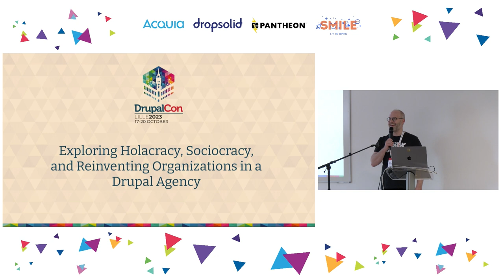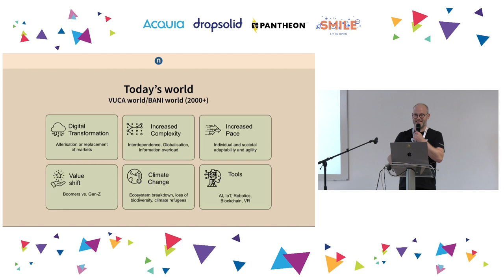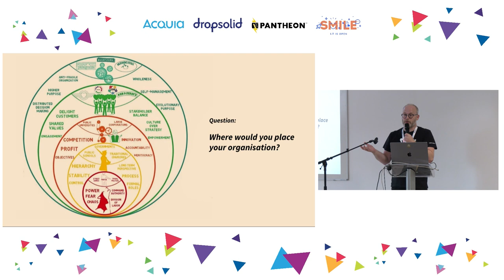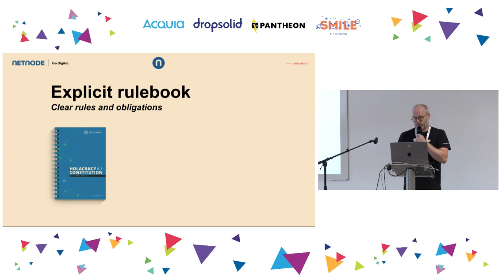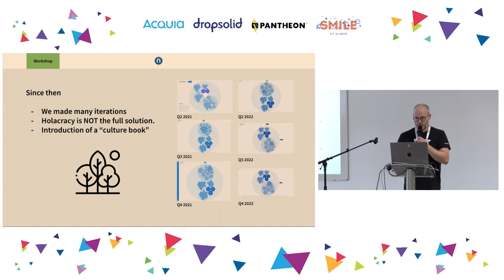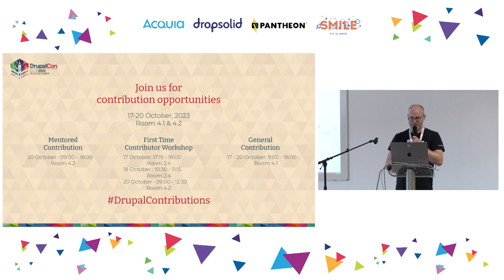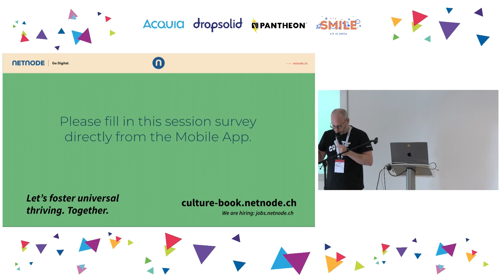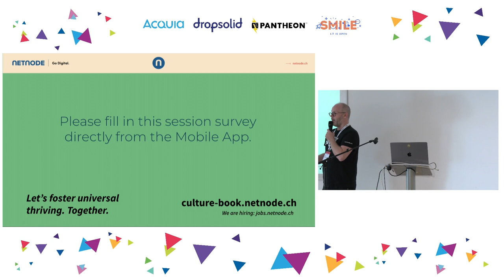AGENCY & BUSINESS -Exploring Holacracy, Sociocracy, and Reinventing Organizations in a Drupal Agency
We at NETNODE, a small swiss Drupal agency have successfully adopted and blended principles from Holacracy, Sociocracy, and Reinventing Organizations since late 2019. In this session, I will explore the fascinating world of decentralized leadership and share our experience in creating a thriving work environment without a CEO or job titles.

Key Takeaways:

Gain an understanding of Holacracy, Sociocracy, and Reinventing Organizations, and learn how these models can create a more adaptive and empowered work culture.
Discover how NETNODE successfully transitioned from a more traditional organisation model to a flexible, self-managing organization, while continuing to excel as a Drupal agency.
Learn from our experiences, challenges, and successes in adopting these new organizational models and creating a supportive, collaborative, and innovative environment for our team members.
Gain insights into the practical steps and tools that can be used to implement and scale these models in your own organization.

Session Format:

This interactive session will feature a mix of theory and practice, with the first half dedicated to explaining the core concepts and ideas behind Holacracy, Sociocracy, and Reinventing Organizations. The second half will focus on the journey of NETNODE, sharing our experiences in adopting these models, the challenges we faced, and the positive (and negative) outcomes we achieved. There will be ample opportunity for Q&A and group discussion to facilitate knowledge sharing and networking among attendees.

Join me in this session to discover how you can break away from traditional organizational structures and create a more resilient, innovative, and efficient workplace through the power of decentralized leadership models.